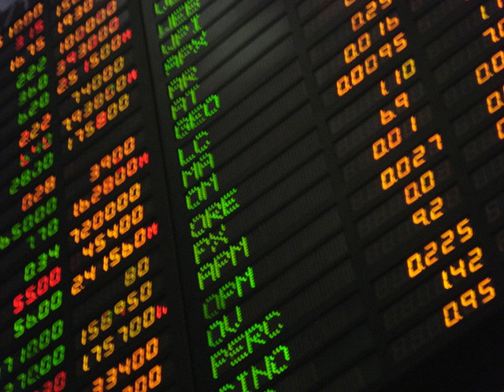Finance | Wikipedia audio article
00:00:34 1 Areas of finance
00:00:44 1.1 Personal finance
00:07:04 1.2 Corporate finance
00:11:45 1.2.1 Financial services
00:14:39 1.3 Public finance
00:15:56 2 Capital
00:18:50 3 Financial theory
00:19:00 3.1 Financial economics
00:20:53 3.2 Financial mathematics
00:22:11 3.3 Experimental finance
00:23:15 3.4 Behavioral finance
00:25:09 4 Professional qualifications
00:27:44 5 Unsolved problems in finance
00:28:07 6 See also

- Socrates

SUMMARY
Finance is a field that is concerned with the allocation (investment) of assets and  liabilities over space and time, often under conditions of risk or uncertainty. Finance can also be defined as the art of money management. Participants in the  market aim to price assets based on their risk level, fundamental value, and their expected rate of return. Finance can be split into three sub-categories: public finance, corporate finance and personal finance.